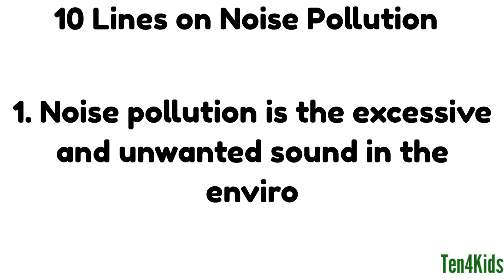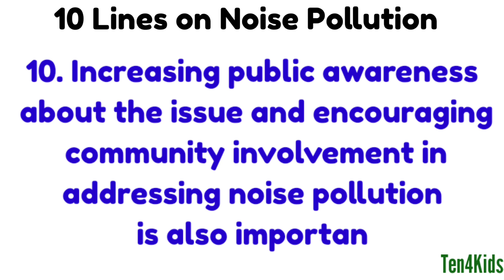10 Lines Essay on Noise Pollution in English | Short Paragraph about Noise Pollution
10 Lines Essay on Noise Pollution in English | Short Paragraph about Noise Pollution